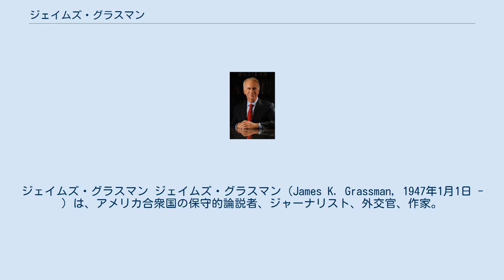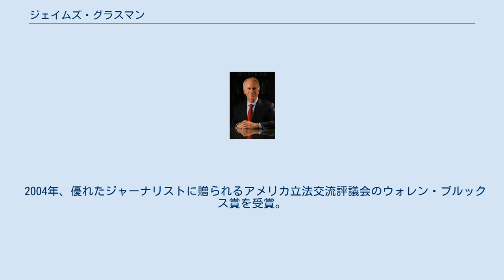ジェイムズ・グラスマン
アメリカ合衆国国務次官（公共外交・広報担当）
ジェイムズ・グラスマン ジェイムズ・グラスマン（James K. Grassman, 1947年1月1日 - ）は、アメリカ合衆国の保守的論説者、ジャーナリスト、外交官、作家。
 シドウェル・フレンズ・スクールを経て、ハーバード大学を優等で卒業。
在学中は学生新聞「ハーバード・クリムゾン」にて編集管理を担当。
 1969年から連邦政府にて勤務。
 2001年以降、21世紀の労働力に関する大統領評議会評議員、米国商工会議所財団理事会理事、公共政策諮問委員会委員を歴任。
2003年、議会による法定委員会である「アラブ・イスラム世界に関する公共外交諮問グループ」にて常任委員。
 2007年12月11日、ジョージ・W・ブッシュ大統領から国務次官（公共外交・広報担当）に指名を受け、2008年6月10日から2009年1月16日まで在任。
公共外交に重点を置き、諸外国を対象とた対話集会の開催、広報日程の企画、学術助成金の提供、教育交流、その他対テロ戦争にてアメリカの利益となる広報活動の政策を担当。
教育文化局、広報局、国際情報プログラム局を監督。
 2009年9月、ジョージ・W・ブッシュ大統領センター所長に就任。
 1993年7月から2004年7月までワシントン・ポスト紙で投資コラムニスト。
政治経済に関する論説コラムも執筆。
ウォールストリート・ジャーナル、ロサンゼルス・タイムズ、フォーブス、その他の刊行物にも記事を寄稿。
アトランティック (雑誌)社長、ニュー・リパブリック発行者、USニューズ&ワールド・レポート取締役副社長、ロール・コール編集長兼共同オーナーを歴任。
 CNNのキャピタル・ギャング・サンデーやPBSのテクノポリシーズで司会を担当。
またテレビの広報番組にたびたびゲストとして出演。
2000年、技術・政治を扱うオンライン雑誌社テクノ・セントラル・ステーションを共同設立。
企業会計不祥事、社会保障制度改革、個人信託規制、電気通信政策など様々な議題に精通し、頻繁に議会証言に臨席。
2007年から2010年までアメリカ合衆国放送管理委員会委員長を務めた。
 2004年、優れたジャーナリストに贈られるアメリカ立法交流評議会のウォレン・ブルックス賞を受賞。